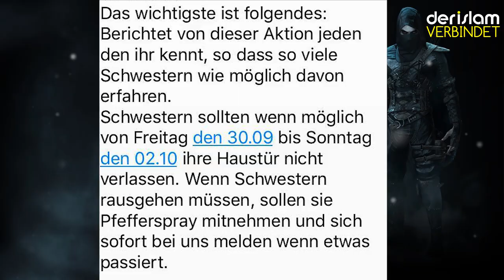Muslime werden bedroht! KEIN FAKE!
!WARNUNG! Es ist Offiziell und kein Fake liebe Geschwister im Islam, das wir bedroht werden. ๏๐๏ TEILE DAS VIDEO & MACHE MENSCHEN AUFMERKSAM ๏๐๏